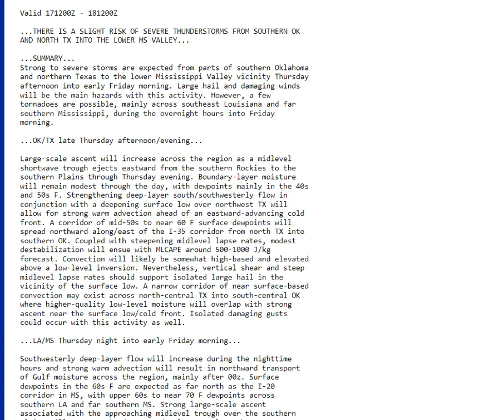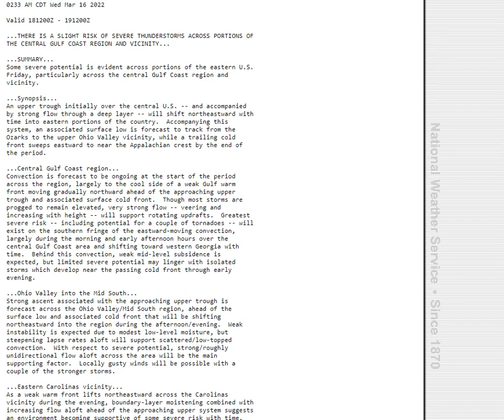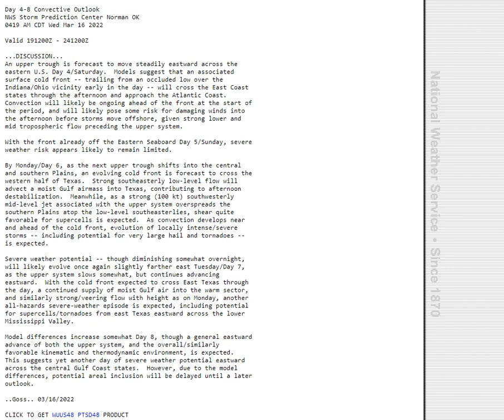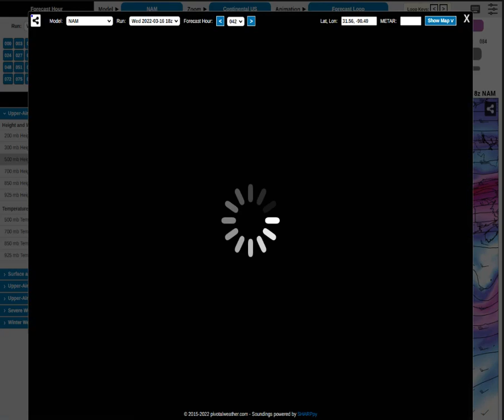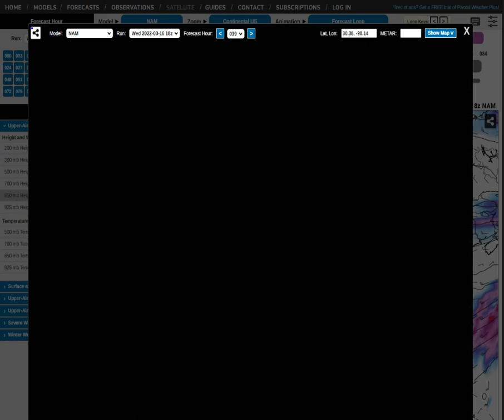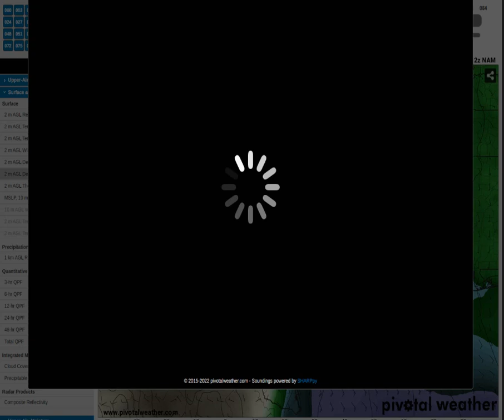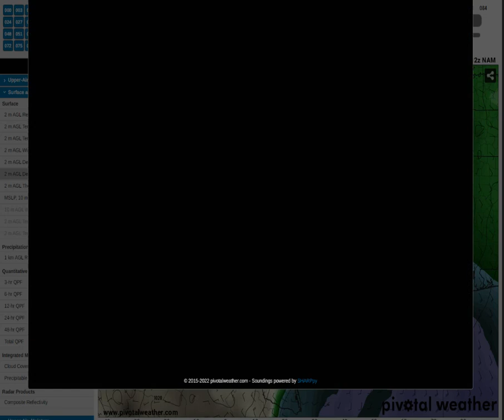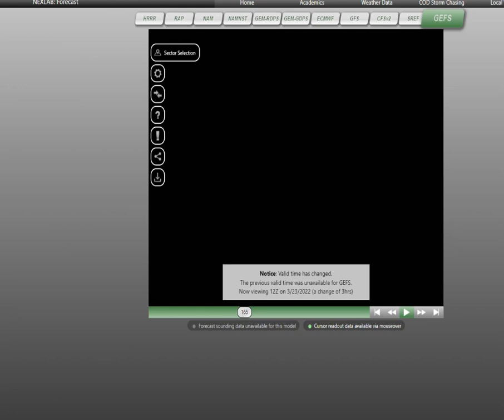VERY Active Severe Weather Pattern Ahead for the South - Severe Weather Outbreak Next Week?